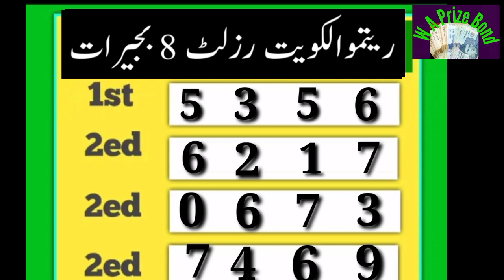Ritmu Al Kuwait Lottery 8PM Today 20-04-2022 Full Result